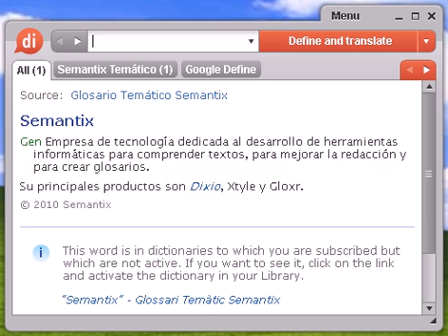Definición de mirtácea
mirtácea, diccionario, define, definir, significado, español, castellano, Dixio